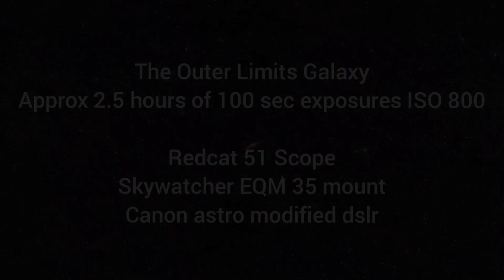The Outer Limits Galaxy NGC 891 - Astrophotography with a Redcat 51 scope and dslr camera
Galaxy NGC 891 is known as the Outer Limits Galaxy, as it appeared in the credits of the 1960's TV series of the same name.
In this video I attempt to improve on an earlier image using my Redcat 51 telescope mounted to a Skywatcher EQM 35 mount.

Credits
Into clip of the Outer Limits TV series
Outer Limits Theme song  - Mannheim Steamroller
Clip from Tiktok - Nerd Head
thekanobecollection